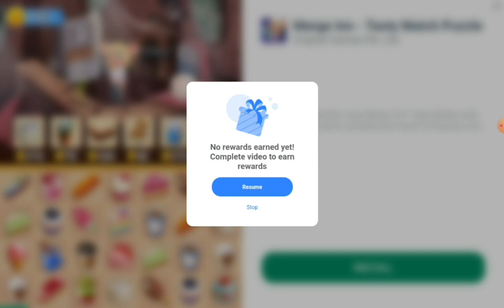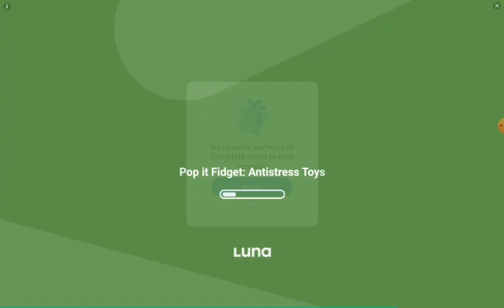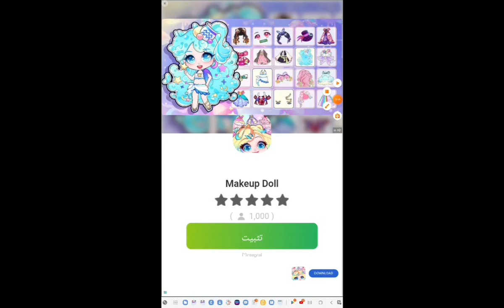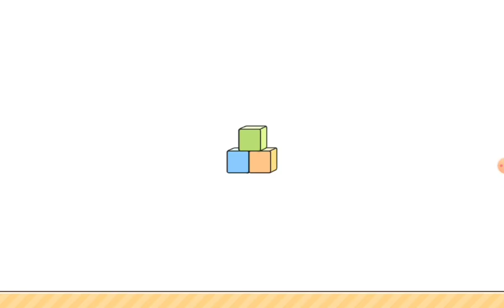lol surprise disco house pt 3